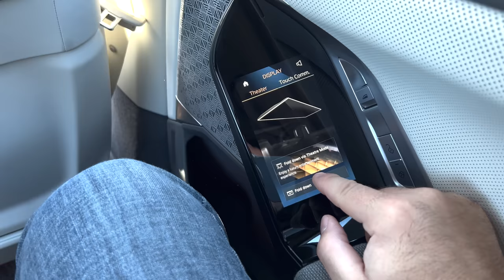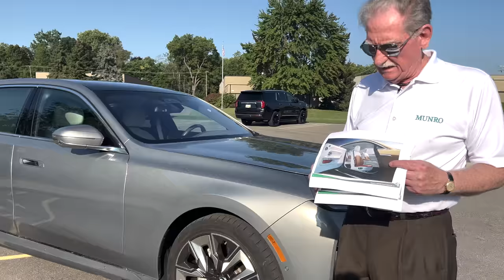Why Sandy Feels "Fabulous" in the BMW i7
Sandy shares his thoughts about the $151,000 BMW i7 that he took home for a few days.

Munro Live is a YouTube channel that features Sandy Munro and other engineers from Munro & Associates. Munro is an engineering consulting firm and a world leader in reverse engineering and teardown benchmarking.

Sandy on X/Twitter: @teardowntitan